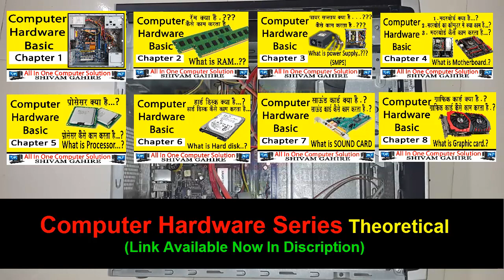Computer Hardware In Hindi Part 1 | Practically | Introduce : Hard Disk,SMPS,RAM,Motherboard, & More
This is the computer hardware practicle series chapter 1 in this video i am going to tell you and introducing you intire parts of cabinet of desktop computer : motherboard, power supply, hard disk., dvd writer, or more .

Computer Hardware Series (Practicle)

Computer Hardware Series (Theory)